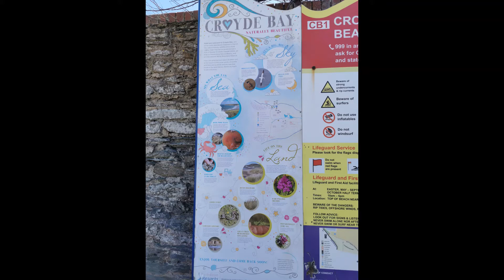Croyde Bay April 2021- amazing sandy beach with dunes in North Devon UK and beautiful sunsets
Great beach in North Devon with great waves so very popular with swimmers more experienced surfers. You can hire surfing equipment and even surfing school is up there. Beach got nice dunes where you can hide if its windy. Beach got as well volleyball place.